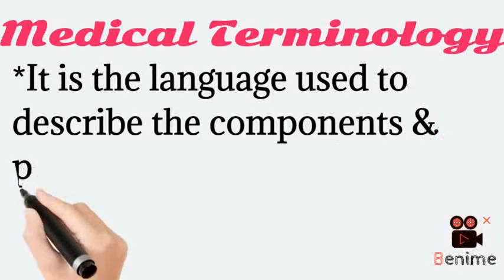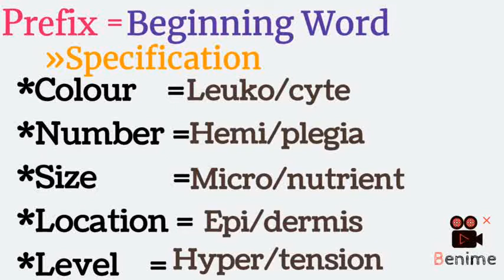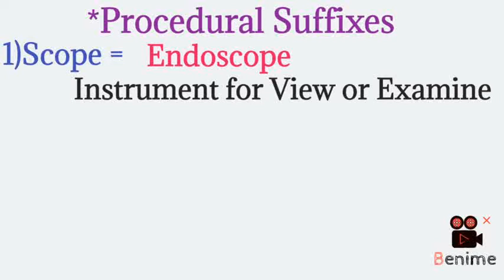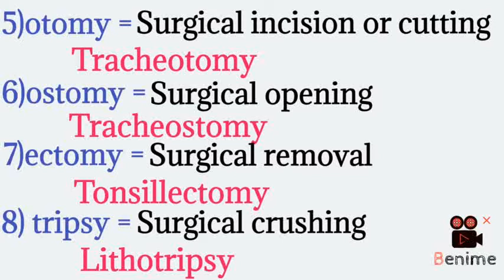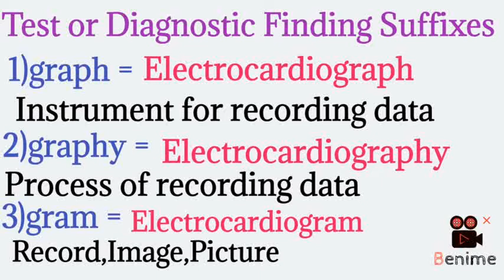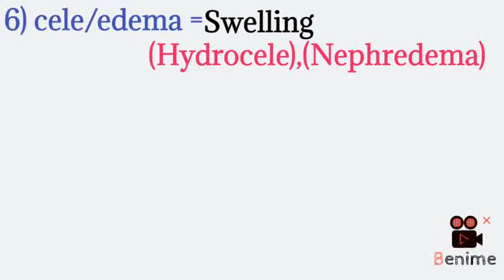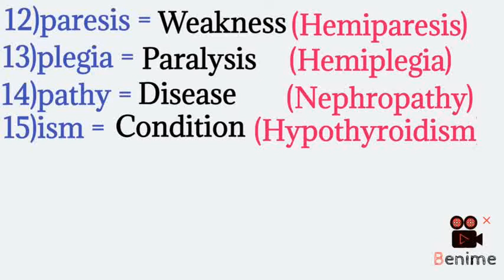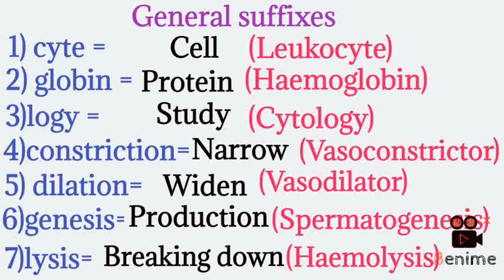Easy to Learn Medical Terminology/ Important Suffixes Explained in Tamil/Human Biology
Important suffixes explained in Tamil. Medical terminology is the language used to describe the components and processes of the human body,procedure,diseases,disorders and pharmacology.